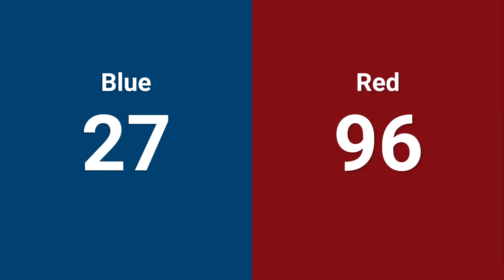Qualification 22 - 2024 Central Illinois Regional